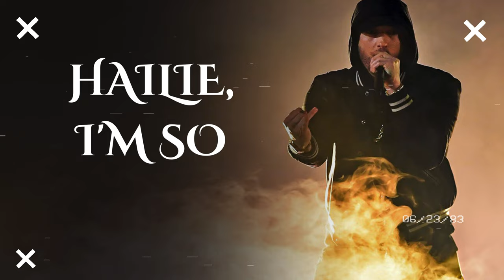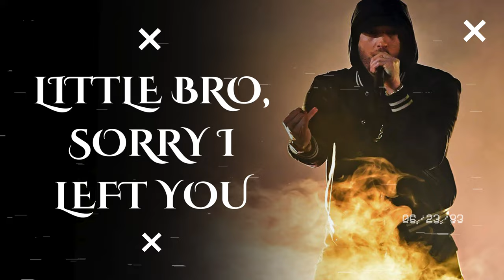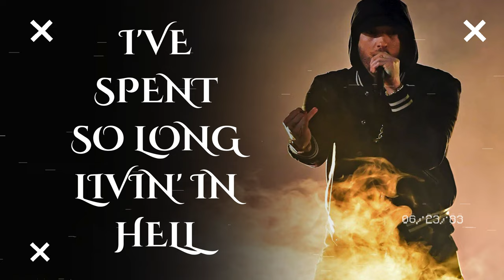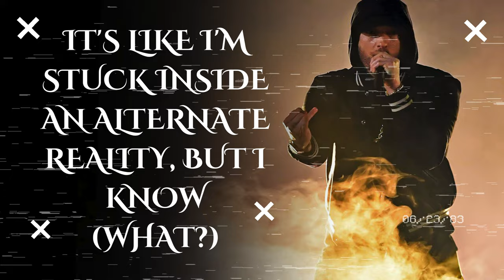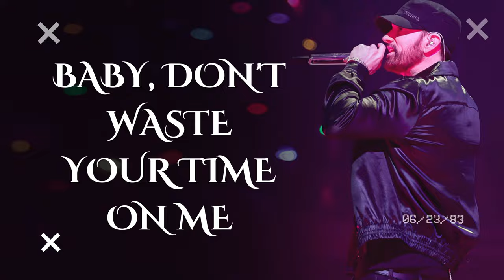Eminem & Jelly Roll - Somebody Save Me [Music Lyrics] By Trend Boss